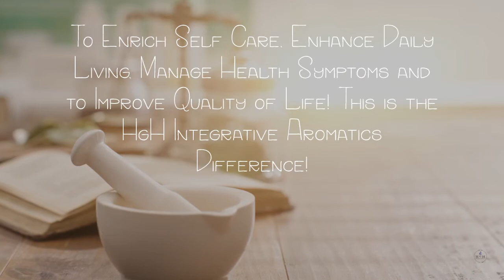The HgH Difference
Learn a little more about what HgH Integrative Aromatics does and more importantly, the HOW and the WHY!